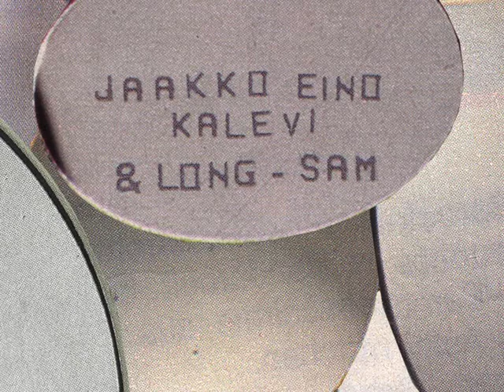Jaakko Eino Kalevi & Long-Sam: Plastic Bag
"Plastic Bag" by Jaakko Eino Kalevi & Long-Sam from the album "Totuuden rakastajat / Amateurs de vérité"
Music video by Christine Gensheimer